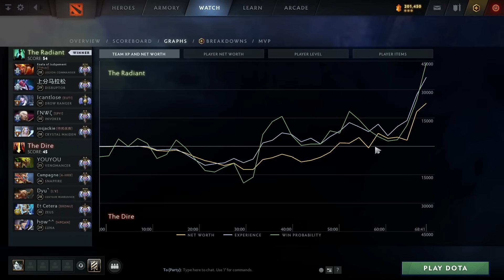EVERYTHING a 4K MMR CARRY does WRONG (and how to fix it)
4K MMR carry players somewhat know how to farm properly but they lack in the other fundamentals like playing around objectives properly, itemization, and the biggest of all, approaching highground and having discipline. I'm a 9k mmr coach and in this video, I will analyze a 4k player and explain and rectify all the mistakes in his gameplay that anyone can benefit from.

Timestamps:
00:00 Intro
00:39 Early Itemization
03:27 Laning Phase
20:38 Poor Farming Patterns
31:53 Mid-Game
35:00 Approach Highground Poorly
45:00 Late-Game
58:21 Coaching & Outro